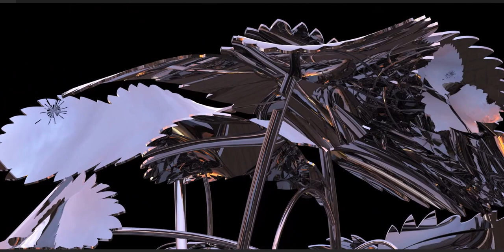A strawberry plant as an art exhibit